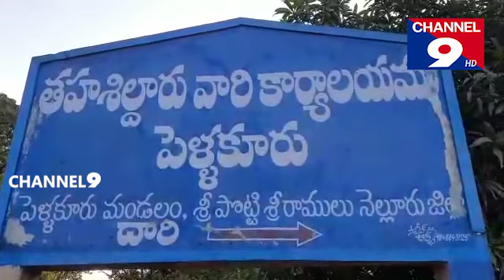పరసారత్నం వాహనాన్ని ధ్వంసం చేసిన వైసీపీ శ్రేణులు@Channel9hd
నెల్లూరు జిల్లా పెళ్లకూరు మండలం తెలుగుదేశం పార్టీ శ్రేణులు ఎంపీటీసీ నామినేషన్ వేయడానికి వెళ్తున్నప్పుడు వైసీపీ కార్యకర్తలు వాళ్లను అడ్డుకొని మాజీ మంత్రి పరసారత్నం వాహనంతో సహా ధ్వంసం చేశారు.   దాడికి నిరసనగా నాయుడుపేట పోలీస్ స్టేషన్ ముందు బైఠాయించిన పరసారత్నం 144 సెక్షన్ అమలులో ఉండటంతో పోలీస్ స్టేషన్ లోకి  బలవంతంగా ఎత్తుకెళ్లిన  పోలీసులు. అదుపులో మాజీమంత్రి పరసారత్నం  ఈ ధర్నాలో నాయుడుపేట మండల తెలుగుదేశం పార్టీ  ఎస్సీ సెల్ అధ్యక్షుడు దార్ల రాజేంద్ర, నాయుడుపేట పట్టణ అధ్యక్షుడు కృష్ణారెడ్డి తెలుగుదేశం నాయకులు పాల్గొన్నారు.

 పెళ్లకూరు ఎంపీటీసీ సెగ్మెంట్లో పది స్థానాలు ఉండగా ఒక్క స్థానానికి కూడా నామినేషన్ వేయకుండా అడ్డుకున్న వైసిపి శ్రేణులు.

 తెలుగుదేశంతో పాటు మరి ఏ పార్టీ కూడా ఒక్క నామినేషన్ కూడా దాఖలు చేయలేని పరిస్థితి  పెళ్లకూరు 10 ఎంపీటీసీ స్థానాలలో వైసిపి అభ్యర్థుల నామినేషన్ దాఖలు చేశారు@Channel9hd